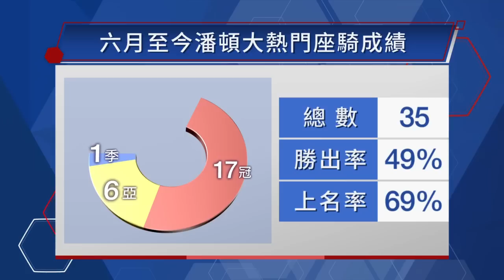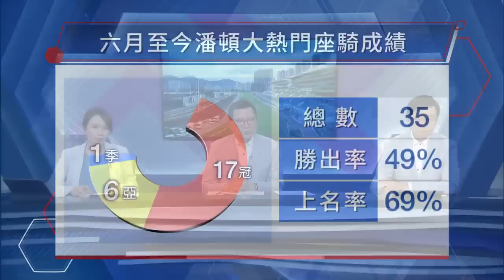【賽後你點睇】22/23 #83 沙田黃昏賽 — Part 3/4（7月1日）